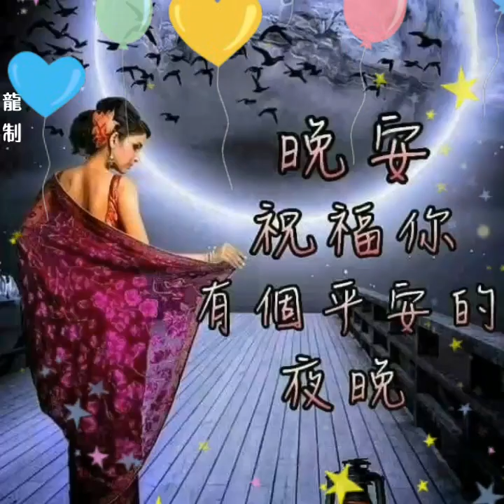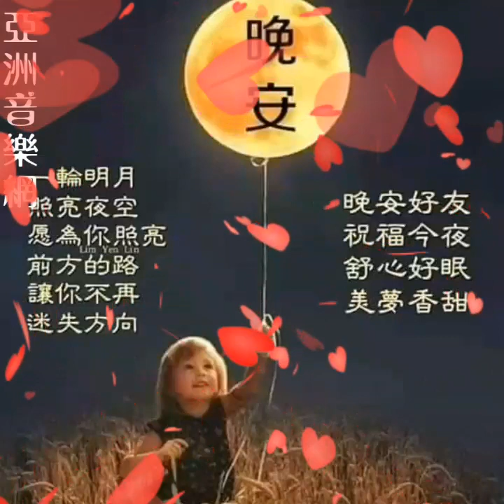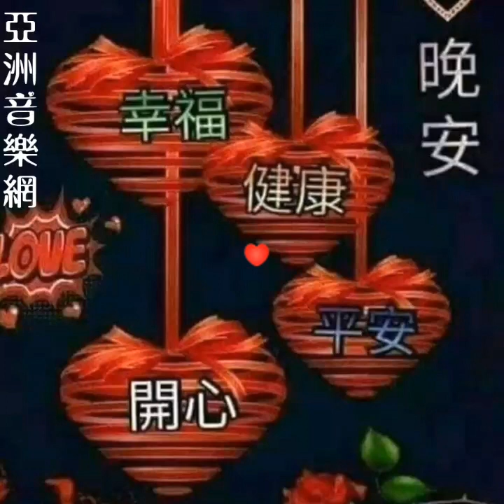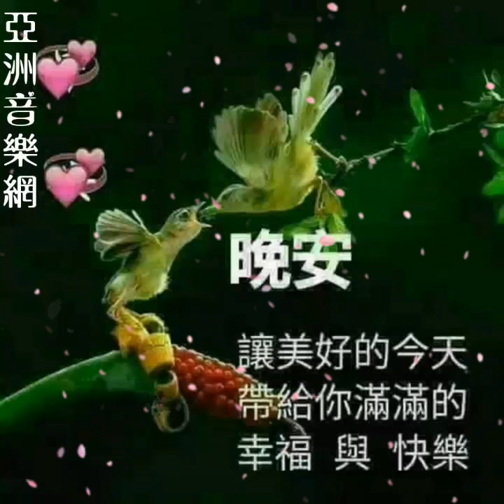大家晚安愉快【傷心太平洋】